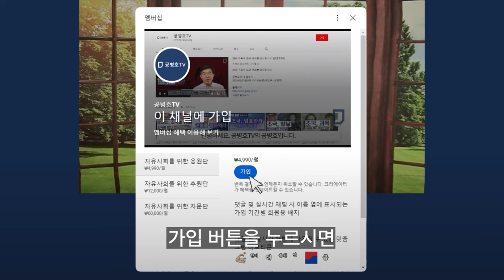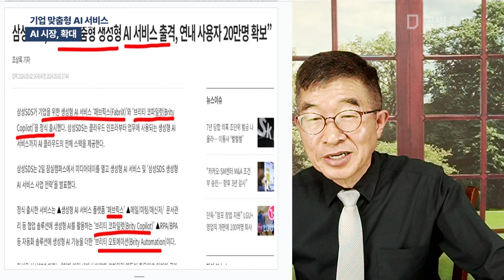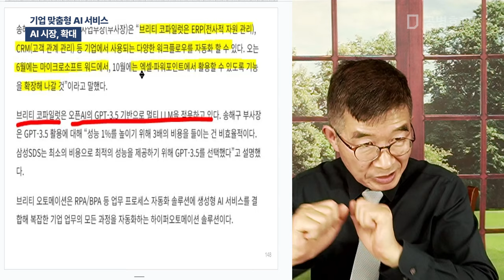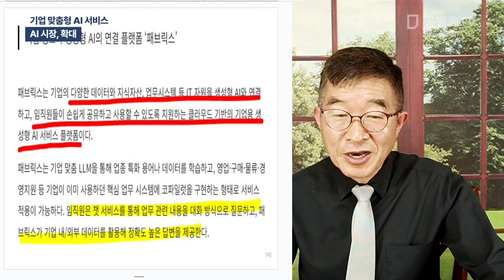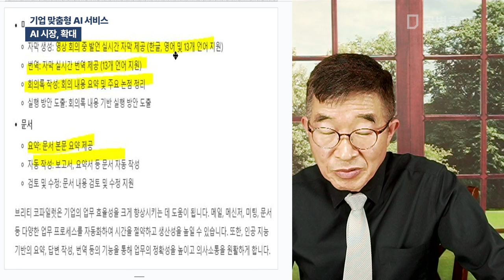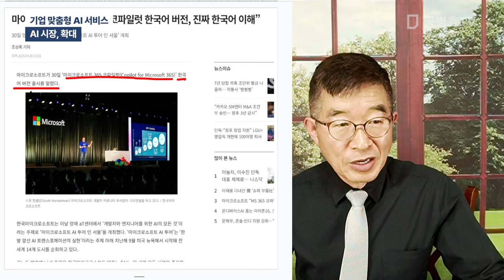기업 맞춤형 AI 서비스 / AI 시장, 확대 [공병호TV]